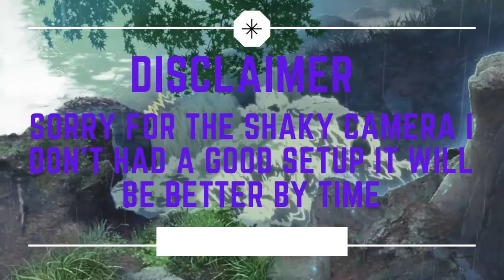Kaneki ken || Tokyo ghoul || line art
Materials:
-Paper  A4 (21x29.7cm) 160g
-Faber-Castell pencil 2B
-Kneaded erazer
-Ecco pigment liner
- Camera: Realme narzo 20